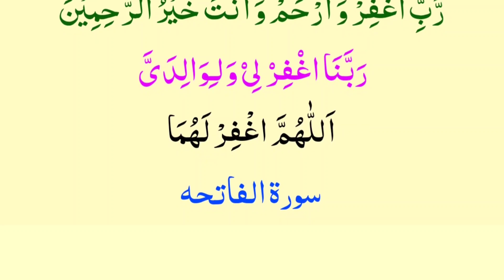Ma Baap ki Maghfrit k lia dua Astaghfar for Parents Thanks Allah